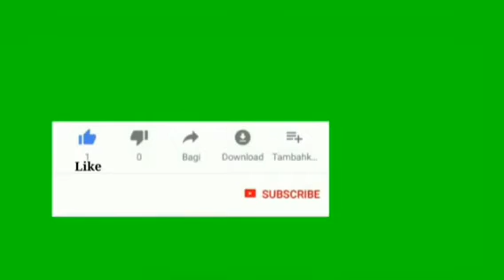Falsay ki chutney recipe_Falsay ki khatti meethi chatni_Kitchen with Rabbia